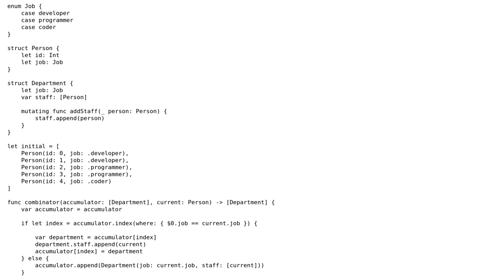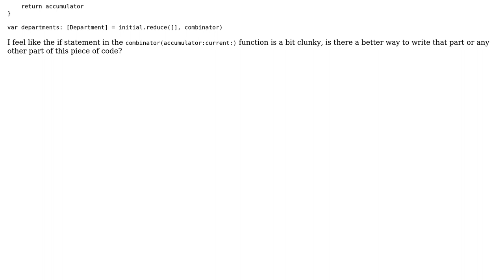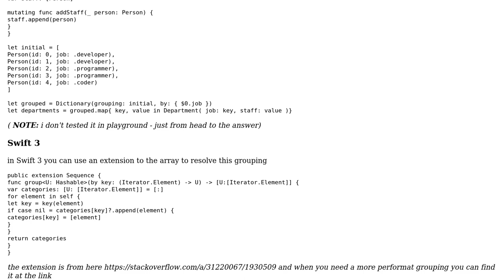Code Review: Grouping models without dictionary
With thanks & praise to God, and with thanks to the many people who have made this project possible! You are responsible for your own actions.